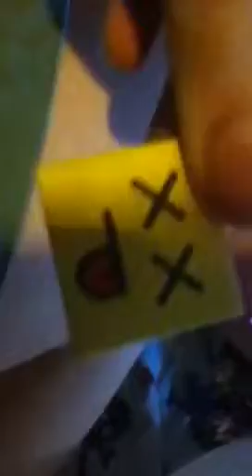Badge collection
Ft Adam